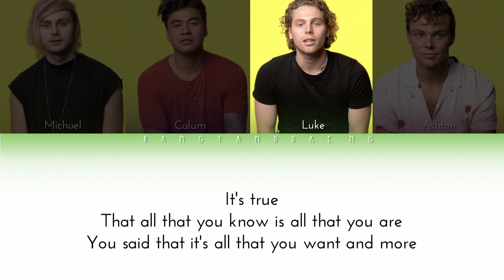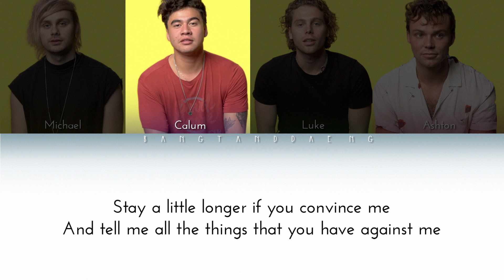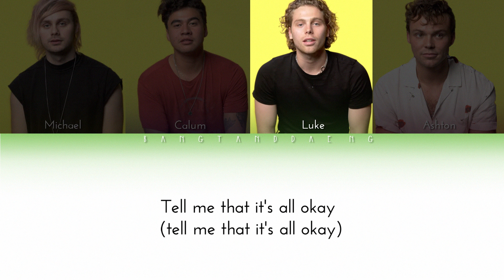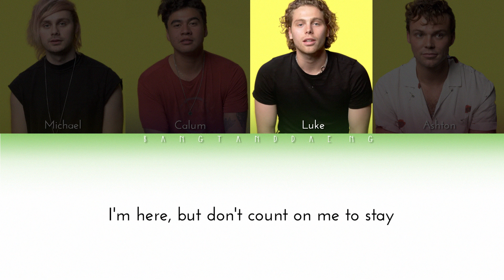5SOS - Stay (Post Malone cover) // color coded lyrics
♡IF YOU HAVE ANY REQUEST JUST LET ME KNOW♡
Thank you so much for liking my videos and supporting me, that means a lot ^-^
Stay positive and don't comment negative things, if you don't like it just unlike the vid and leave♡♡♡

[Verse 1: Luke, Calum, Michael]
It's true
That all that you know is all that you are
You said that it's all that you want and more
Fuck off and pour another drink
And tell me what you think
You know that I'm too drunk to talk right now
You put your cigarette out on my face
So beautiful, please, woman

[Pre-Chorus: Michael]
Don't break your back for me
I'll put you out of your misery

[Chorus: Luke, Michael, All]
Tell me that it's all okay (tell me that it's all okay)
I've been waitin' on this all damn day (waitin' on this all damn day)
Call me in the mornin', tell me how last night went
I'm here, but don't count on me to

[Verse 2: Calum, Ashton, Luke, Michael ]
Stay a little longer if you convince me
And tell me all the things that you have against me
Every time we make-up, the truth is fadin'
Everybody's blind when the view's amazin'
Damn, who are we right now?
Can we have a little conversation?
Figure it out with no intoxication
We carry on, what is our motivation?
We're never wrong, how the hell we gonna make it?
Maybe we're used to this
Tell me, what are we to do?
It's like we only play to lose
Chasin' pain with an excuse
I love that shit and so do you

[Pre-Chorus: Michael]
But don't break your back for me

I'm here, but don't count on me to stay

[Chorus: All, Luke]
Tell me that it's all okay
I've been waitin' on this all damn day